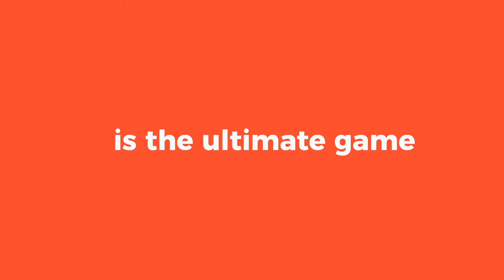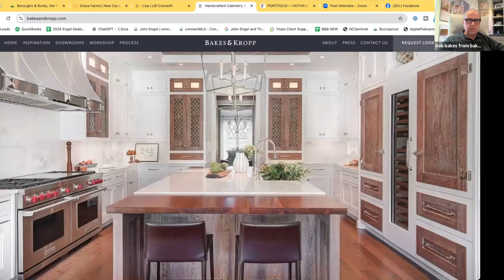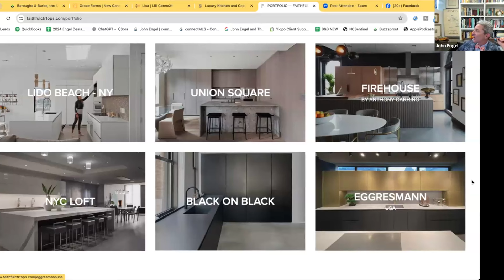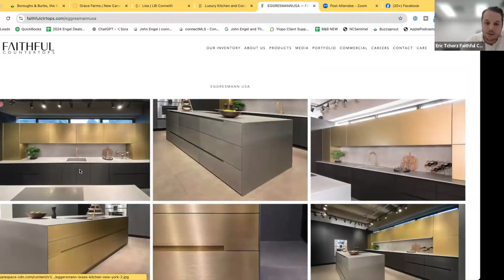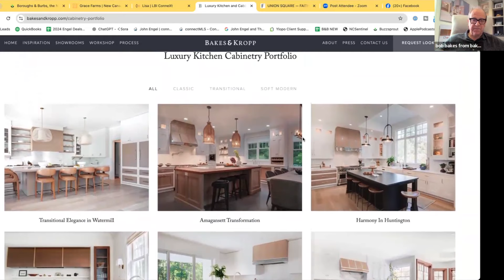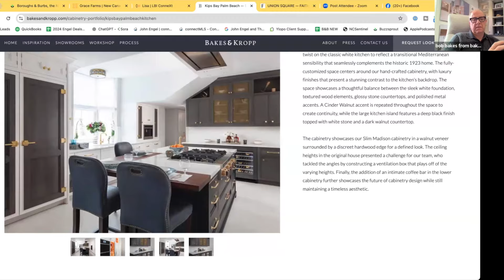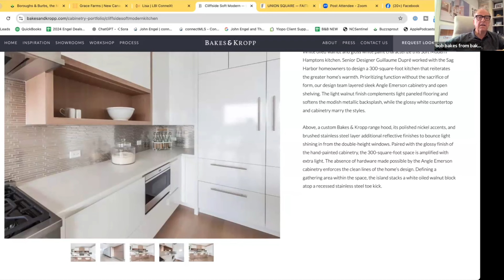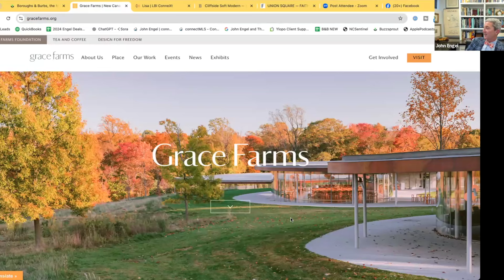Boroughs & Burbs 157 || Does the Kitchen Make the Home?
Join us for Season 4, Episode 157 of Boroughs & Burbs, titled "Does the Kitchen Make the Home?" as we explore the pivotal role kitchens play in home design and living. Our guests, Bob Bakes from Bakes and Kropp Fine Cabinetry and Eric Tchorz of Faithful Countertops, bring their expertise in cabinetry and countertops to the conversation. We'll dive into what makes a kitchen not just functional, but a true centerpiece of the home. Discover design trends, the impact of quality materials, and how the kitchen can enhance both lifestyle and property value. Whether you’re renovating or simply dreaming, this episode will inspire your vision for the heart of your home!